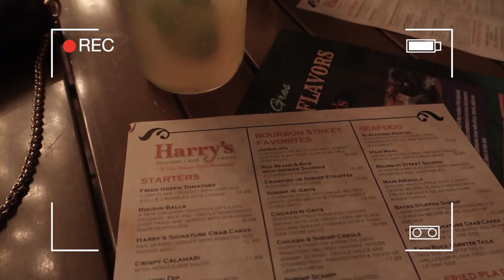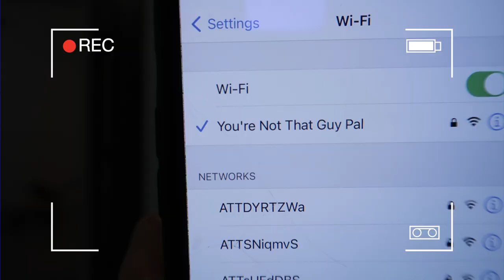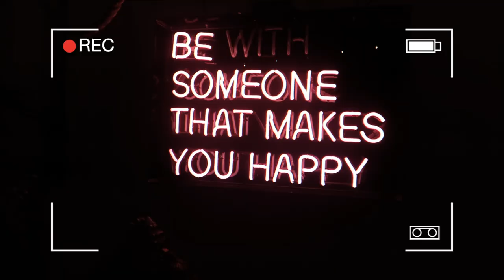2021 - A clip mashup of my year + all the highlights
Thank you guys for following along on 2021. So many amazing memories.
I can't wait to see what 2022 has in store !
xx laur